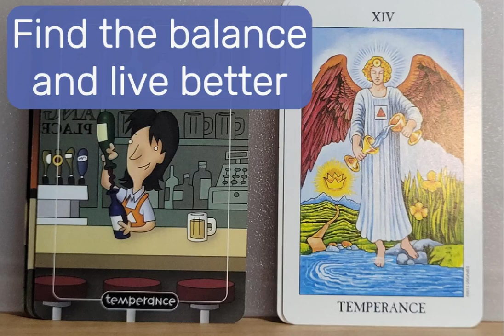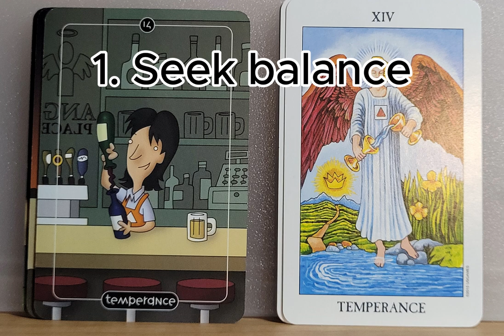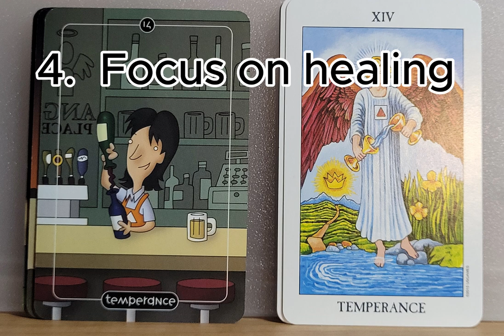Seek balance with the temperance card